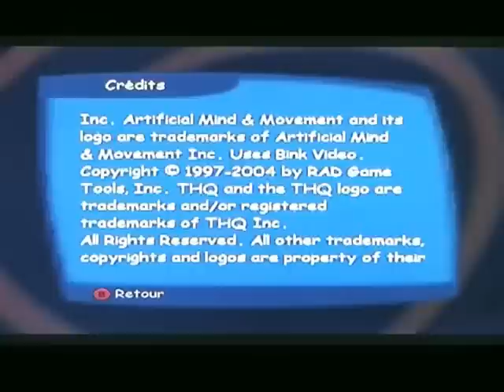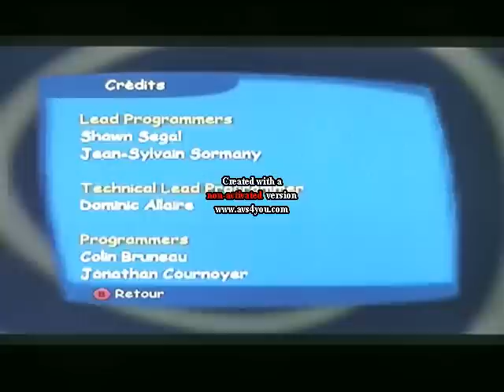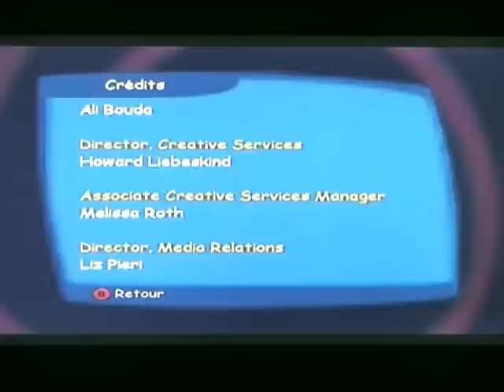Scooby-Doo! Démasqué Episode 15 : Une fin heureuse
On finit ce jeu avec joie ^^